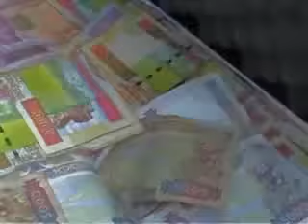Ambition Démesuré Partie 1 Nouveau Film guinéen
Nouveau Film guinéen espoirs de touguiwondi